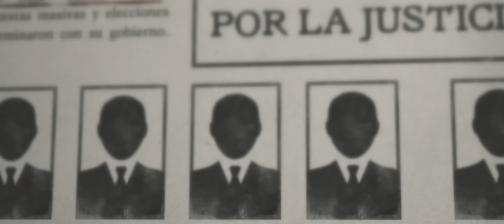La Lista Película tráiler con la música de Tierra Adentro, Estreno 12 de Enero 2023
Sinopsis: Juan Torres y su familia regresan del exilio en Miami a la República del Gran Chaco para recuperar su vida, tras la caída del corrupto y brutal dictador General Russo.

El nuevo Presidente de la República encarga la primera elección democrática de la Nación. En ese contexto, selecciona a los 30 peores criminales que aterrorizaron y robaron todo lo que pudieron de la Nación durante la vieja dictadura. Los 30 "ganadores" deben sobrevivir a una noche de caza donde todos los delitos contra ellos son legales. Si sobreviven, son libres de vivir el resto de sus vidas como buenos ciudadanos.

Para su horror, Juan Torres y su familia descubren que, de alguna manera, él forma parte de esta lista y comienzan una noche salvaje huyendo, siendo perseguidos por los vigilantes en busca de venganza. ¿Cómo podrá Juan enmendar el error?